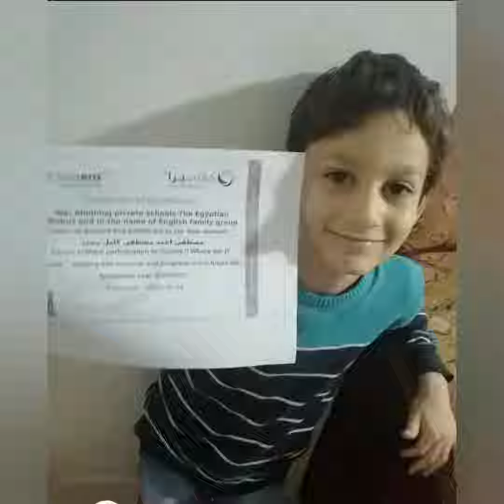Guess where am I? competition's winners part 2 my dear student